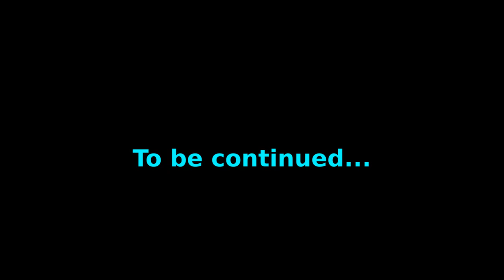Pedestrian Mobile... This won't work! (English subtitles)